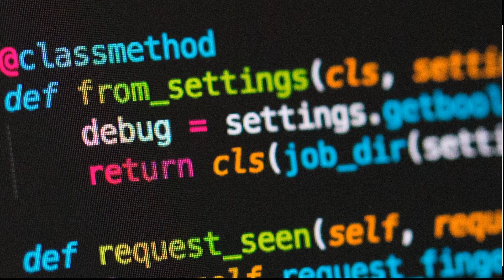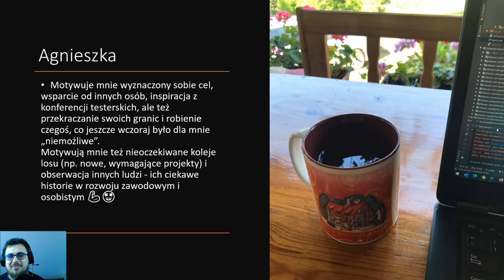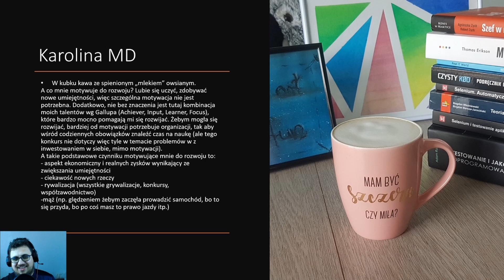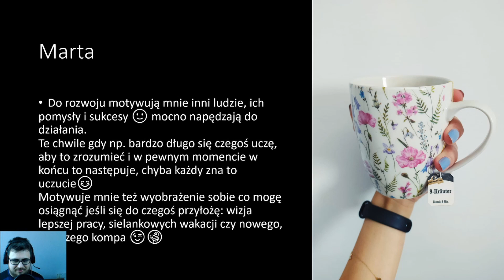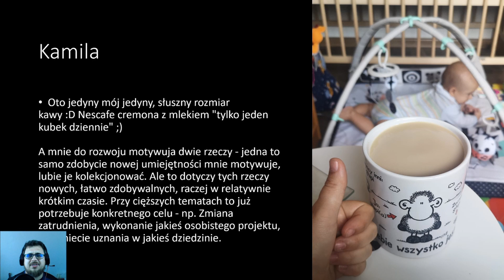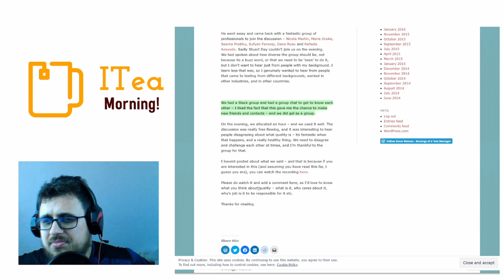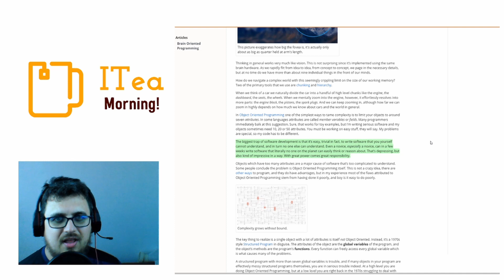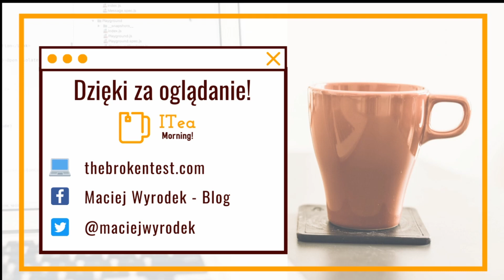Wyniki Konkursu 🍵 📰 ITea Morning #100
Dzisiaj 100 odcinek! A w nim wyniki konkursu! Oraz: kogo obchodzi jakość? wydajność Linq, programowanie mózgowe, przygody z duchem

🔗 I was building a new website for Post Apathy - until the petulant CEO of Ghost.org deleted my

⏲Timestamps:
0:00 Intro
0:20 Omówienie konkursu
3:17 Zwycięzcy
12:13 Pozostałe prace
18:27 Kogo Obchodzi jakość?
20:42 Wydajność Linq
22:45 Programowanie Mózgowe
25:42 Duchy i Apatia
28:29 Live za tydzień